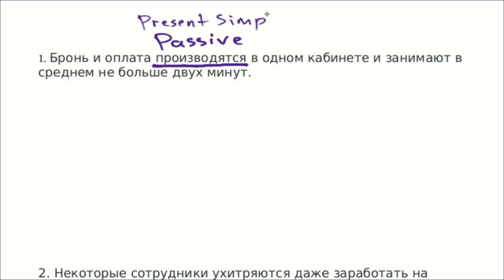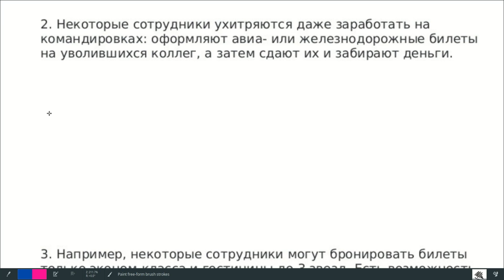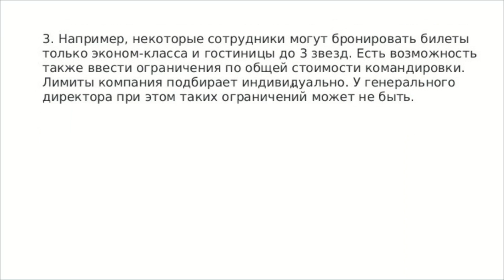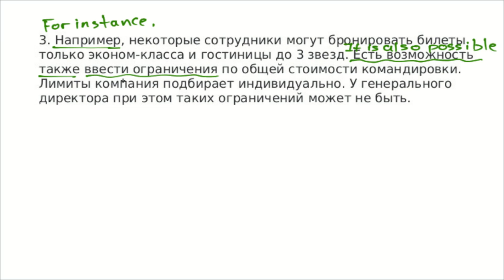Перевод на английский с разной грамматикой -3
Перевод сложных предложений с русского на английский с использованием разных грамматических конструкций. Почти любое предложение имеет несколько вариантов перевода на английский.

Причина, почему английское предложение строится иначе чем русское - в самой структуре английского предложения. Такой порядок слов называется иерархическим, т.е. жестко определенным степенью важности каждого слова. Именно поэтому на первом месте в английском предложении всегда подлежащее, а на втором - всегда сказуемое, и только потом стоят все остальные слова.